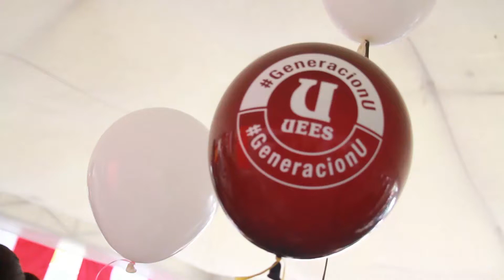Open House 2015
Cientos de estudiantes de segundo y tercer año de bachillerato de los colegios de la ciudad visitaron la UEES en su Open House 2015. Un ambiente festivo recibió a los jóvenes en la Plazoleta Central, donde se ubicaron stands de las 9 Facultades, Centro de Educación Internacional (CEI), Biblioteca, Pastoral y Admisiones.
La inauguración estuvo a cargo del Dr. Joaquín Hernández Alvarado, Rector.